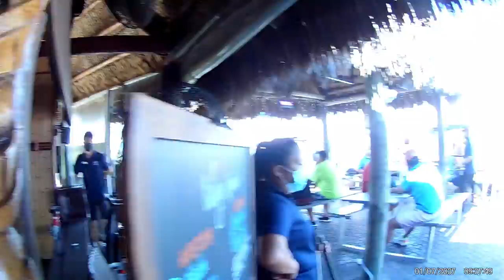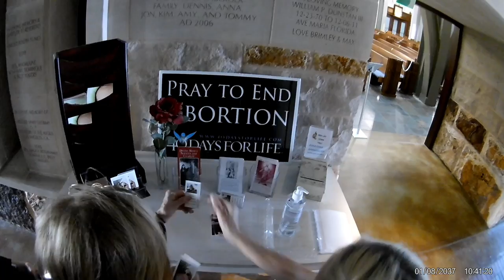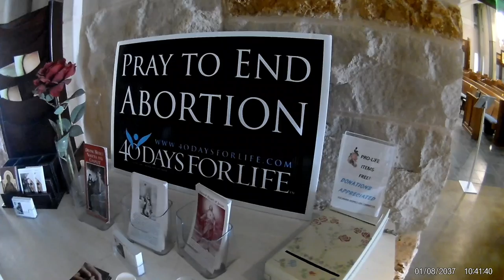Snook Inn and Ave Maria 2021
Ralph and cousin Jean visit us in Naples 2021